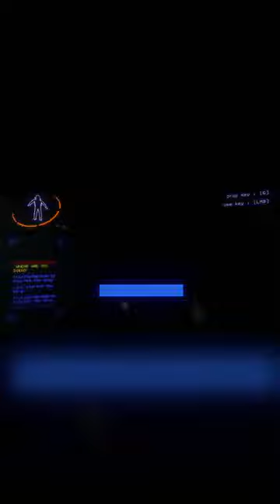huh? funnymoments horror friends gaming lethalcompany